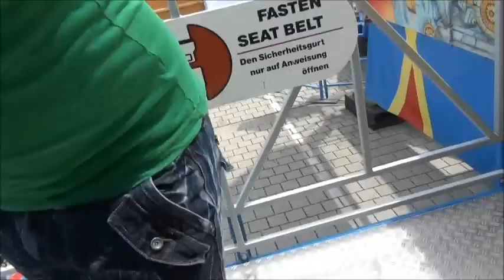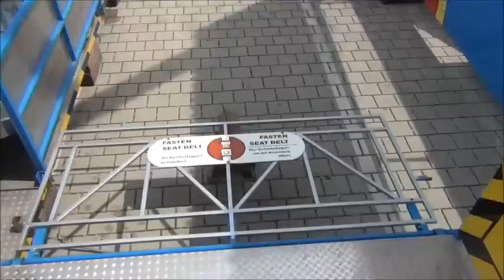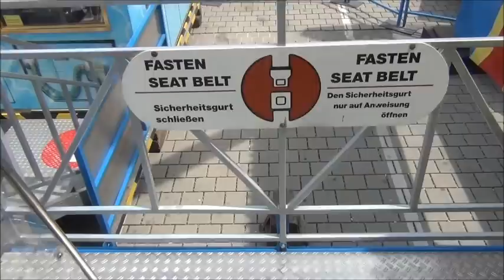Pfingstvolksfest Ingolstadt 2012.wmv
Alleine auf dem Volksfest